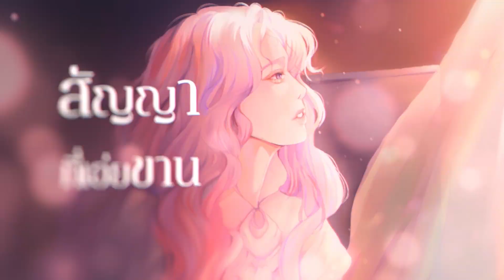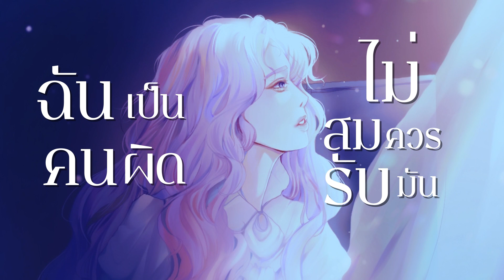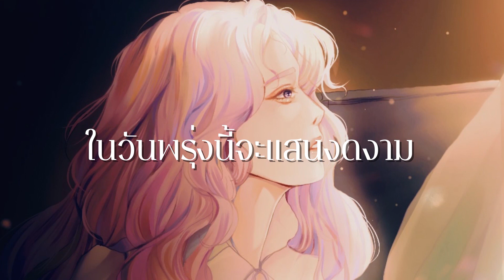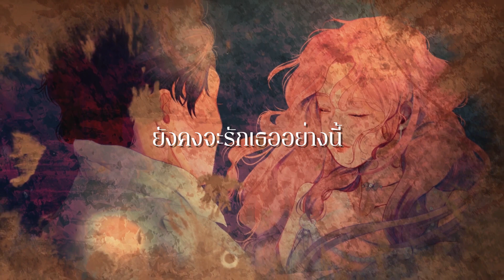Wonpil - Voiceless [THAI VER.]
LYRICS & VOCAL by Pearlaris
Lyrics : shorturl.at/btBGK
MP3 : shorturl.at/btwVX
Acappella : shorturl.at/oqO67

[ Illustrator ]
Line Art : Pearlaris
Color : POPPUS

𝘵𝘢𝘭𝘬 : สวัสดีค่ะทุกคน ไม่ได้ลงงานเดี่ยวตั้งนานเลย คิดถึงกันมั้ยคะ ♡ วันนี้เราเอาโซโล่ของวอนพิลมาฝากค่ะ ! เราตกหลุมรักตั้งแต่ตอนได้ดู mood film และตั้งใจไว้ว่าไม่ว่ายังไงก็จะทำออกมาให้ได้ เดิมทีเราตั้งใจจะลงเพลงนี้เป็นเพลงส่งท้ายก่อนจะพักไปสัก 3-4 เดือน เนื่องจากการเรียนต่อที่ต่างประเทศค่ะ ถ้าใครฟอลทวิตหลักเราไว้ก็จะทราบ เพราะเราไม่แน่ใจว่าจะสามารถอัดเสียงได้หรือเปล่าตอนไปอยู่ที่โน่น คาดว่าเมื่อทุกอย่างเรียบร้อยดี เราก็จะกลับมาลงงานปกติอีกครั้งค่ะ เพราะงั้นเพลงนี้ก็เลยลงทุนกับวีดีโอและภาพประกอบมากเป็นพิเศษ เป็นครั้งแรกเลยที่วาดเอง ถึงแม้จะจ้างลงสีก็ตาม

สำหรับเพลงนี้เป็นเพลงที่คิดว่าจะง่ายแต่จริงๆแล้วยากค่ะ ยังมีจุดบกพร่องอยู่หลายจุดแต่ก็พยายามที่สุดแล้วเลยไม่เสียใจแหละค่ะ ในอนาคตก็จะพยายามให้มากขึ้นอีก อาจจะไมนาคดหวัง แต่กอยากให้คาดหวังกันนะคะ ᕦ(ò_óˇ)ᕤ

ส่วนตัวถูกจริตกับเพลงมาก องค์ประกอบต่างๆเท่ห์ไปหมด คิมวอนพิลสุดยอดเลยค่ะ ㅠㅠ เป็นเพลงที่เต็มไปด้วย sub text ให้ได้เอาไปตกตะกอน ล้อกับเทพนิยายได้ดีมากจริงๆ หวังว่าจะชอบกันนะคะ ♡ ♡ ♡

Pilmography ( voice tracklist video )
แต่งโดย : Wonpil Kim
แปลโดย : พันผลิ ( Pearlaris )

**คำแปลอาจจะไม่ได้ถูกต้องตามต้นฉบับ 100% เพราะมีการเติมแต่งและเสริมด้วยการตีความของเราเข้าไปด้วยนะคะ**

บทที่ 1 ไร้ซึ่งเสียง

     ภาพทิวทัศน์ตรงหน้าของเขากำลังบิดเบือน  พร่าเลือนด้วยความโศกเศร้าที่ก่อจากดวงใจ กลั่นตัวเป็นหยาดหยดกลิ้งหล่นลงบนแก้มทั้งสองข้าง เขาได้แต่มองเธอก้าวออกไปจนหายลับตา ปล่อยให้ความเงียบงันส่งเสียงร้องตะโกนออกมา

     ผมเคยรักคุณ

     ผมรักคุณ

     ลาก่อนครับ